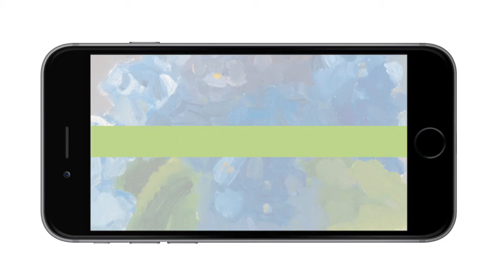Honoring Robin Elliott: Describing Robin in One Word